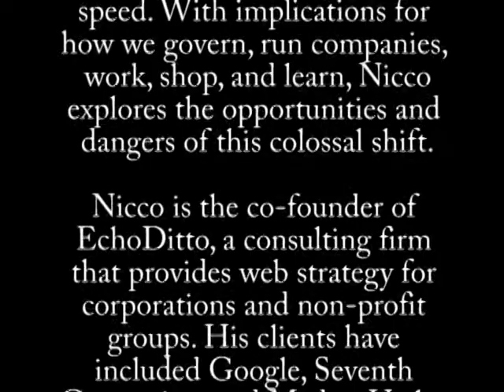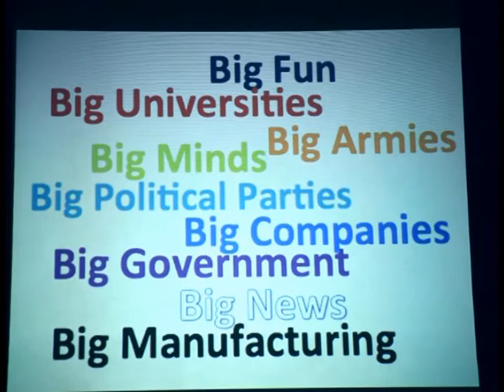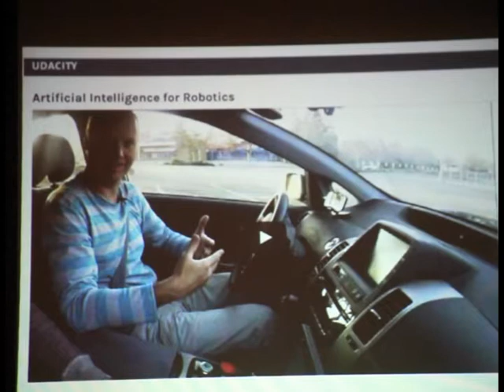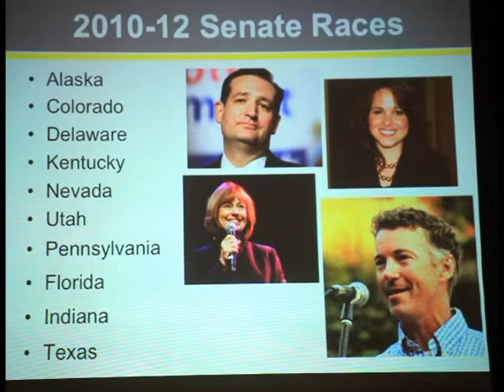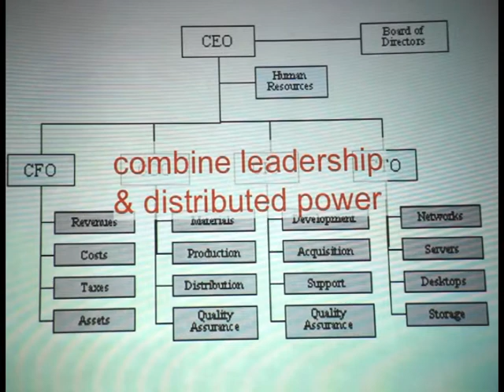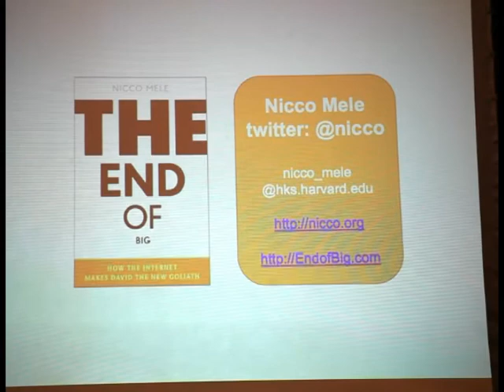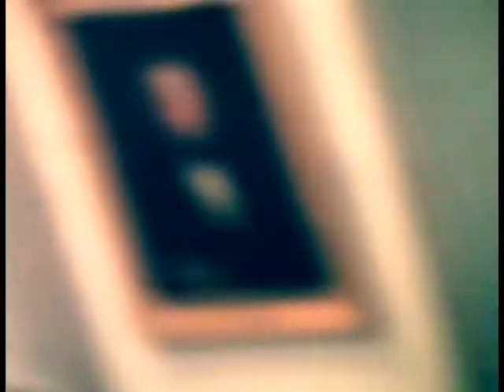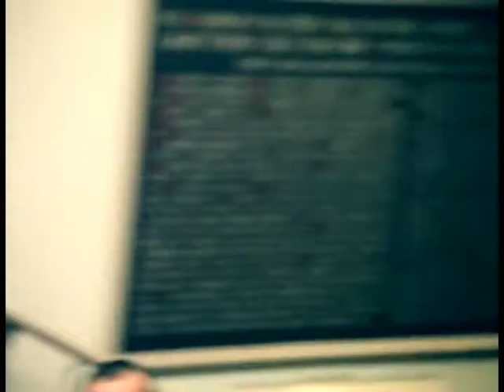Nicco Mele shares insights from his new book, The End of Big in a PEA presentation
Nicco Mele gives a "We The People" presentation in the Assembly Hall at Phillips Exeter Academy in Exeter, NH.
Nicco Mele is a leading expert on social media integration and Internet marketing, known for spotting and utilizing online trends in the world of business, culture, and politics. One of Esquire's "Best and Brightest" and author of The End of Big, Mele has been an invaluable asset to political campaigns, advocacy groups, and Fortune 500 companies because of his ability to harness the power of the Internet and social media, as well as forecast the next "big thing."

As the Webmaster for Howard Dean's 2004 Presidential bid, Nicco's creative use of technology and social media, which included a then-revolutionary online donation tool, forged a new path in campaign fundraising and reshaped American politics. Later, he would apply these methods to The Clinton Global Initiative, AARP, St. Jude Children's Research Hospital, and the successful senatorial campaign of Barack Obama.

2013's The End of Big: How the Internet Makes David the New Goliath argues that "radical connectivity" is altering our daily lives and reshaping large institutions with dramatic speed. With implications for how we govern, run companies, work, shop, and learn, Nicco explores the opportunities and dangers of this colossal shift.

Nicco is the co-founder of EchoDitto, a consulting firm that provides web strategy for corporations and non-profit groups. His clients have included Google, Seventh Generation, and Medco. He has co-founded two other organizations: GeniusRocket.com, a creative advertising firm that relies on crowd sourcing to curate projects; and Proxy Democracy, which gathers and analyzes data on proxy voting behavior.

At Harvard's Kennedy School of Government, Nicco teaches graduate-level courses on social media, politics, and power in the digital age. He was named the Spring 2009 Visiting Edward R. Murrow Lecturer at the Harvard Shorenstein Center for the Study of Press, Politics and Public Policy.

Born to Foreign Service parents, Nicco was raised in Asia and Africa, and later, moved to Washington DC and graduated from the College of William and Mary.

Nicco serves on the boards of several startups and non-profits, including OurCommonPlace, Breakthrough.tv, Democracy21, The News Literacy Project, and the Nieman Foundation for Journalism at Harvard.